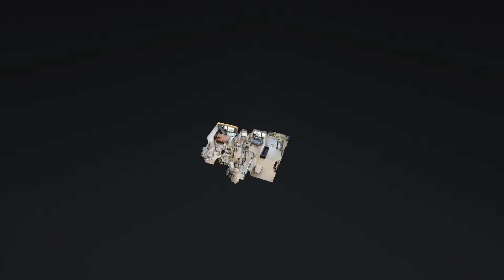Home Tour Video - The Topiary - 3 Bedrooms & 2 Bathrooms - 1,044 Sqft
Our Home Tour Video is Virtual Tour on Autopilot.

Our video editor creates Home Tour Video from 3D Virtual Tour by navigating the property from buyers' points of view in a highly dynamic and entertaining way.

About LandScan

LandScan is a Real Estate Media Solution for Real Estate Agents in Singapore.

One Visit. Complete Solution.
📹 3D Virtual Tour
📸 Professional Photo
🎥 Home Tour Video
📐 Schematic Floor Plan
💻 Real Estate Landing Page

to learn more of our products, services, and pricing.